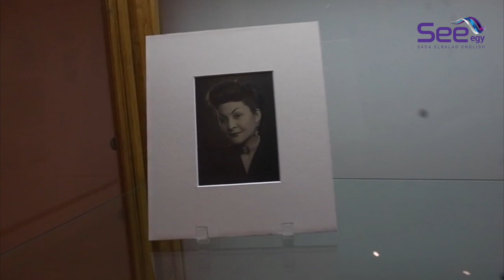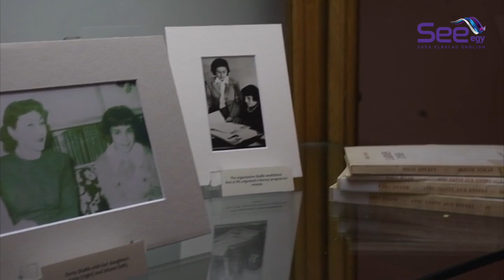AUC HOSTS TWO MAJOR EXHIBITIONS BY ARTISTS HUDA LUTFI AND SHERIN GUIRGUIS